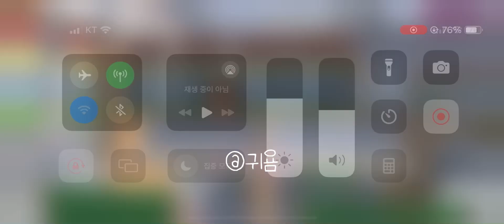이야기( 나)(동생)누가더 억울할까요???